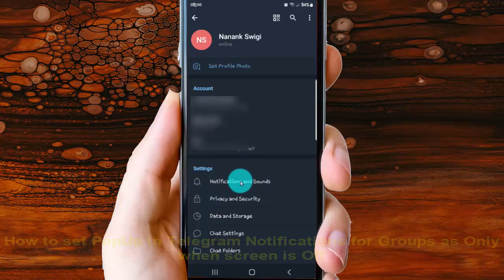Android Phone : How to set PopUp in Telegram Notifications for Groups as Only when screen is Off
In this video we will learn about How to set PopUp in Telegram Notifications for Groups as Only when screen is Off. I use Samsung Galaxy S22 in this tutorial